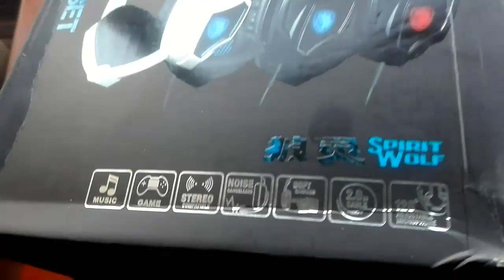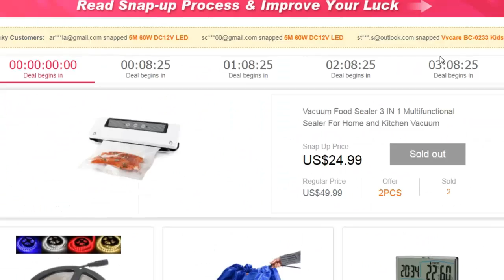LASTREVIEWS: HEADSET GAMING SADES 7.1 SPIRIT WOLF